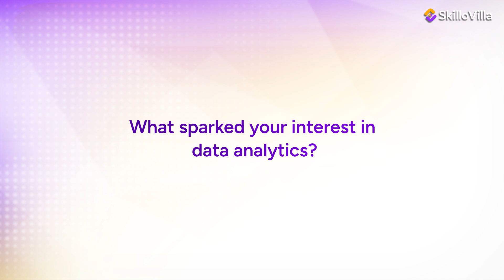How Data Analytics Powered My Path to a Job at Treebo Hotels | SkilloVilla Success Story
Transform Your Career Like Nayan Raj Jha! Land your dream role as a Data Analyst.

Discover how Nayan used SkilloVilla's Data Analytics course to secure his position at Treebo Hotels.

Watch his inspiring journey and see how skills like Excel, SQL, and hands-on case studies, mentorships from industry's top 1% experts & more made all the difference.  Whether you're just starting out or aiming for career growth, Nayan's story is a must-watch for anyone in the data analytics field.

About SkilloVilla:

SkilloVilla is an upskilling platform where one can hone their skills through expert-driven courses in the latest technologies and gain access to companies anywhere across the globe. Right from upskilling, resume creation, and mock interviews to finding suitable placements with the right companies, we have your back at all times.

Our mission is to support young graduates in enhancing their learning and transforming it into big earnings.